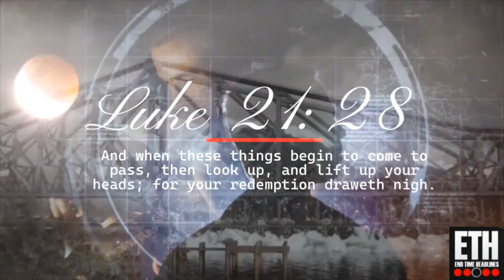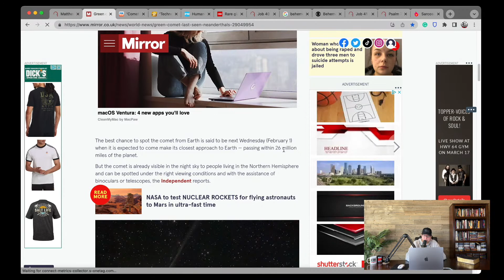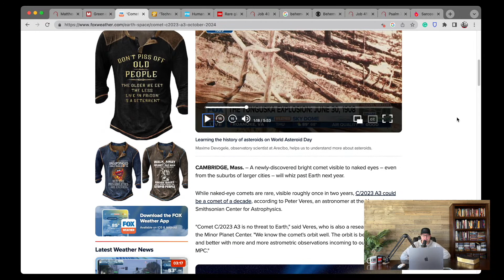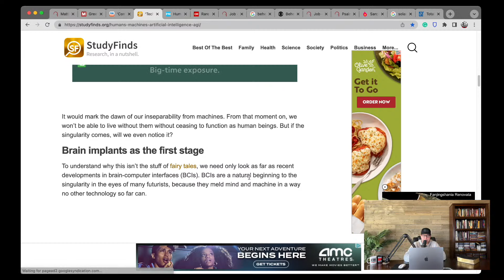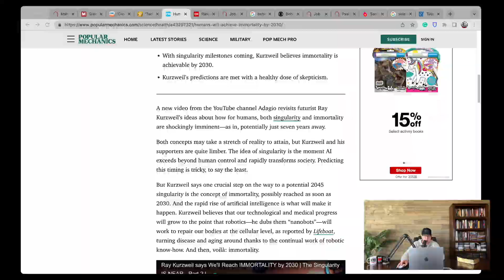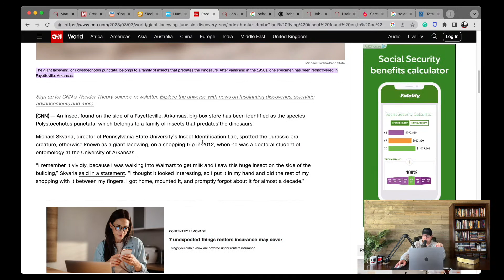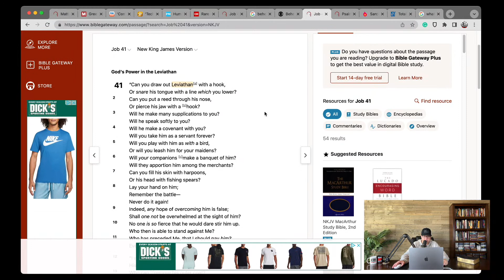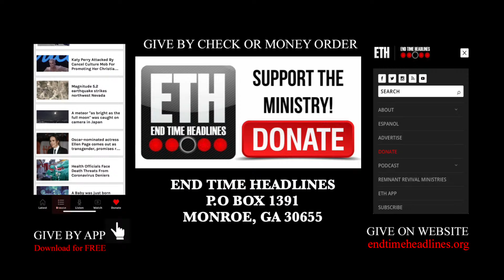More Harbingers Are Being Seen As Second Rare Comet To Make Appearance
In tonight's broadcast, we discuss three recent events that I believe foreshadow the "Days of Noah" as Jesus predicted in the Gospel of Matthew that are harbingers to those who have an understanding and discernment of the times and seasons in which we are in. The first discussion is the discovery of another "rare comet" that is dated back to the time of creation, which will be visible in the same year as the next major solar eclipse coming in 2024. The second event is the push and predictions of transhumanism in the future and why this is nothing new in terms of the mix of the seed of men and other entities. Lastly, we talk about an insect that was discovered over a decade ago that also predates to the time of creation and the days of Noah.

AdKey:erxkL6-2kvnZ-K